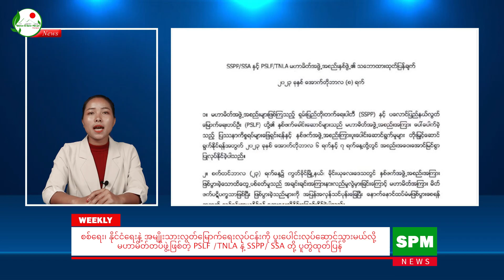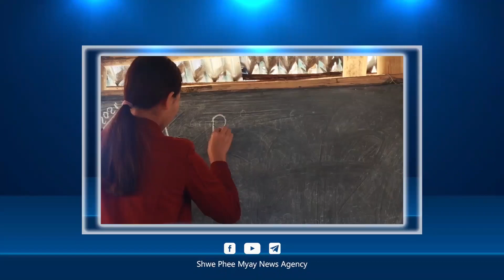၂၀၂၃ အောက်တိုဘာ ၁၃ ရက် ရွှေဖီမြေအပတ်စဉ် သောကြာနေ့သတင်းစုစည်းမှု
ဒီတစ်ပတ် တအာင်းဒေသနဲ့ ရှမ်းပြည်နယ်တခွင်သတင်းတွေကို လွေးထွေးက စုစည်းထားပါတယ်။
ကြားရမယ့်သတင်းတွေကတော့
- လိုင်ဇာမြို့အနီး မုန်လိုင်ခက် စစ်ရှောင်စခန်းကို စစ်ကောင်စီတိုက်ခိုက် လူ ၃၀ နီးပါ သေဆုံး
- ၄ နှစ်အရွယ်ကလေးကို ပြန်ပေးဆွဲဖို့ ကြိုးစားတဲ့လူတစ်စုကို TNLA ဖမ်းဆီးနိုင်
- သိန္နီမြို့နယ်မှာ စစ်ကောင်စီက လက်နက်ပစ်ခတ်လို့ ကိုယ်သည်တစ်ဦး ထိခိုက်ဒဏ်ရာရ
စတဲ့သတင်းတွေဖြစ်ပါတယ်။